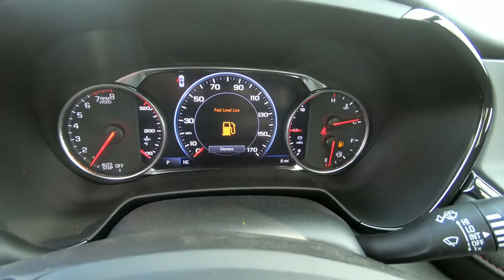2023 CHEVROLET BLAZER RS AWD - New SUV For Sale - Brook Park, Ohio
to view this New RED HOT 2023 CHEVROLET BLAZER RS AWD for sale in Brook Park, Ohio.

Stock#B70

DESCRIPTION:
2023 CHEVROLET BLAZER RS AWD
Wireless Charging, Uses induction technology for portable electronic devices1 May require additional optional equipment
 8" diagonal color Driver Information Center, Includes driver personalization, warning messages and vehicle information Reconfigurable display
 Inside rearview auto-dimming mirror, Automatically dims the inside rearview mirror when it senses bright light from behind When headlamp glare is no longer detected, the mirror returns to its normal state May require additional optional equipment
 6-way power front passenger seat, Seat position forward and back Seat position up and down Tilt seat cushion up and down Also includes a recline feature that raises and lowers the seatback
 Charging-only USB ports, Includes 2 USB ports1 (one type-A and one type-C), located on the rear of the center console
 Front USB data ports and auxiliary input jack with SD Card Reader, Includes 2 USB ports1 (one type-A and one type-C), one SD Card slot and an auxiliary input jack located in the front storage bin May require additional optional equipment
 Keyless Open and Start, With the key fob in your possession, locks and unlocks your car's doors without having to use the key fob, increasing convenience With the vehicle in Park or Neutral, press the brake pedal and then press the engine start/stop button to start the engine; the green indicator on the button will illuminate Shift to Park and press the engine start/stop button to turn off the engine
 Ventilated driver and front passenger seats, Keep cool in summer with these ventilated seat cushions and seatbacks Separate buttons on the climate control panel allow you to choose from 3 levels of fan circulation May require additional optional equipment
 Rear air vents, Provides cabin comfort for rear occupants
 Assist handles, Front passenger and rear outboard Rear outboard with coat hooks
 Memory settings, Save preferences for up to two drivers for the driver seat adjuster, outside mirrors and steering column Press memory button 1 or 2 to program and recall preferences May require additional optional equipment
 Power door locks, Programmable Allows you to lock and unlock doors easily whether it's from the driver or passenger seat or from outside using the key fob
 Dual-zone automatic climate control, Allows individual climate settings for both driver and front passenger
 Interior lighting, Overhead courtesy lamp Front reading lights Dual rear-quarter panel area dome lamps True White backlit switches True White pin spot lighting in the bin forward of the shifter and front footwells LED glovebox Backlit USB ports1